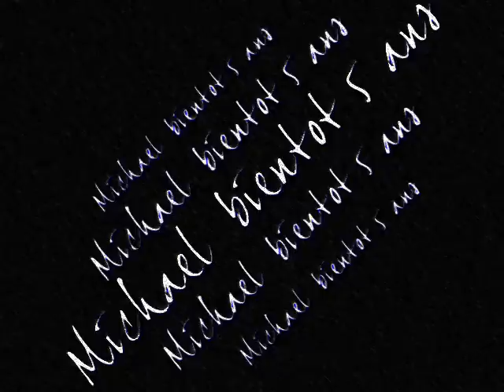K Rizm - J'voulais juste te dire aurevoir